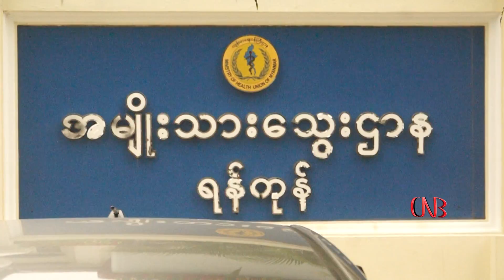ရွားပါးေသြးလိုအပ္ပါက အမ်ိဳးသားေသြးဌာနသို႔ ဆက္သြယ္ႏိုင္